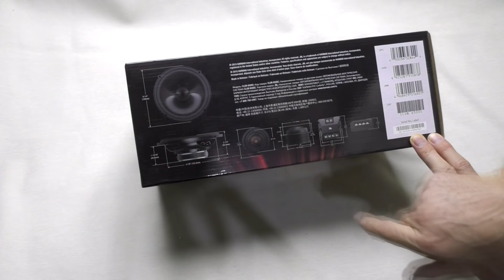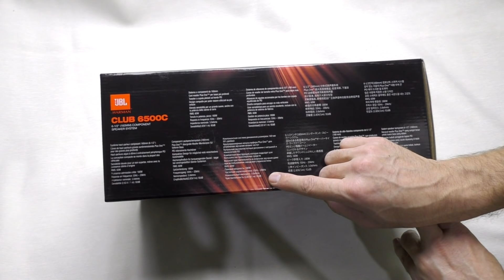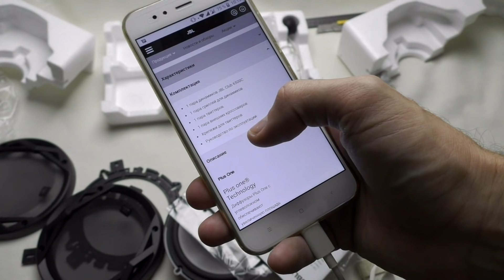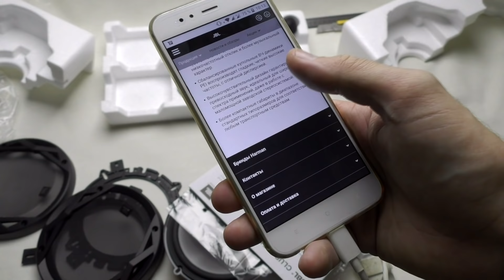Динамики JBL Club 6500c распаковка, обзор, прослушивание, отзыв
Телега для срочных вопросов или просто поболтать о всяком Привет, сегодня у меня на обзоре Динамики JBL Club 6500c будет распаковка, обзор, прослушивание, и конечно мой отзыв об автомобильной акустике JBL Club 6500C
Розничная цена комплекта 4490 рублей
Технические характеристики
Компонентная система динамиков на 6½ дюйма (160 мм)
Звуковая мощность 60 Вт (ср.-кв.), 180 Вт (пиковая)
Чувствительность (при 2,83 В)92 дБ
Частотная характеристика 55 Гц – 20 КГц
Импеданс 3,0 Ом

Комплектация:
1 пара НЧ-динамиков
1 пара ВЧ-динамиков
1 пара кроссоверов
1 пара принадлежностей для монтажа ВЧ-динамика внакладку
1 пара принадлежностей для монтажа ВЧ-динамика заподлицо
1 пара гаек для ВЧ-динамика
1 пара плоских шайб для ВЧ-динамика
1 пара адаптерных колец для НЧ-динамика
1 пара грилей для НЧ-динамиков
6 крепежных винтов для ВЧ-динамика
8 малых крепежных винтов для НЧ-динамика
8 больших крепежных винтов для НЧ-динамика
8 крепежных винтов для кроссовера
8 скоб под саморезы
Монтажная лента из пеноматериала
Руководство пользователя

___Самые популярные видео на канале___